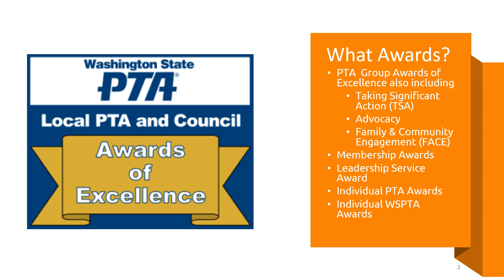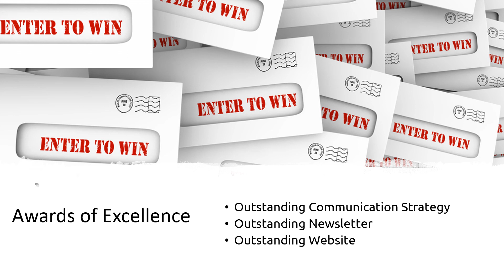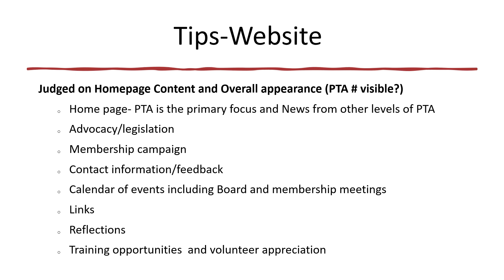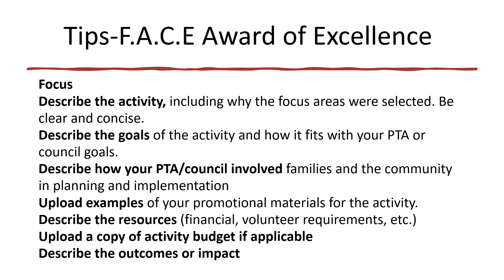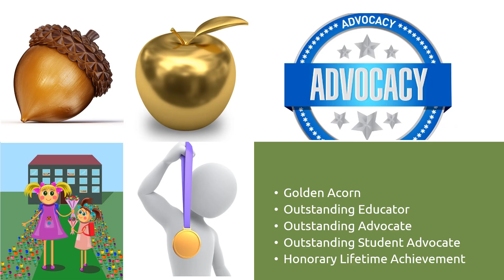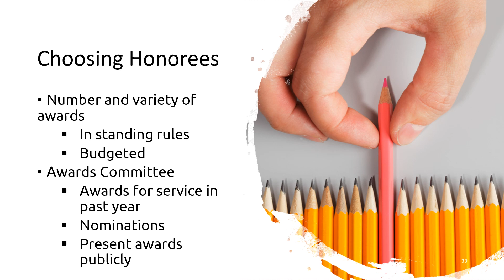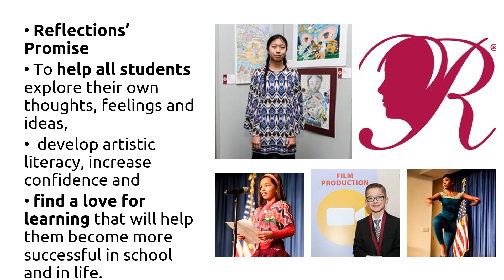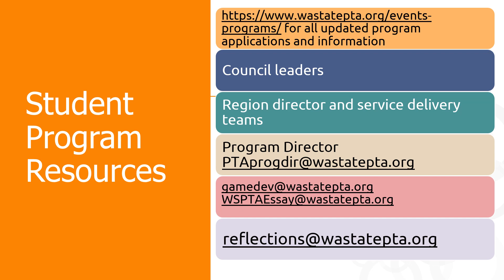22-23 PTA Awards Celebrate Your Success - December 2022 Presentation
The Washington State PTA's Awards of Excellence are a way to help highlight some of the dedication and hard work.  This presentation was updated on December 1st, 2022.  For more infomation about the Awards of Excellence or the Washington State PTA, please visit our